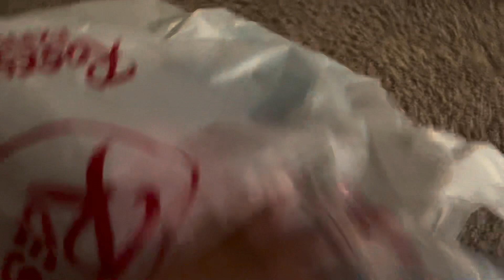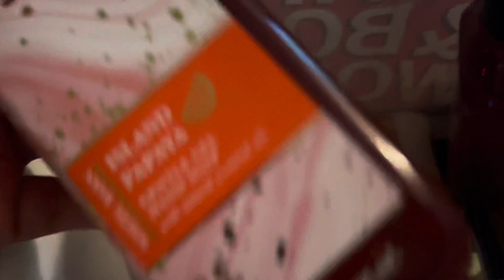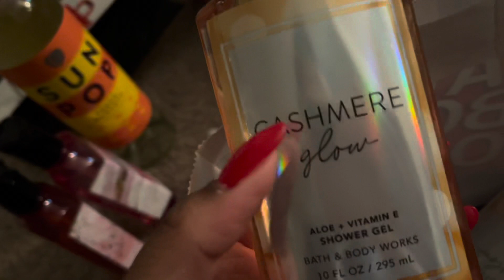Daily VLOG | Brunch, Shopping at Roses, BBW Semi Annual Sale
xoxoxoxoxoxo